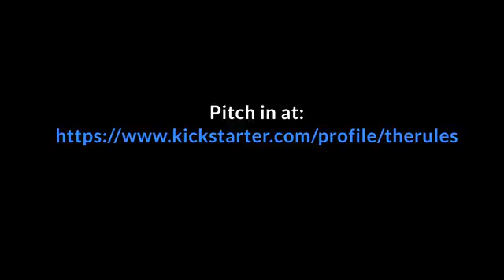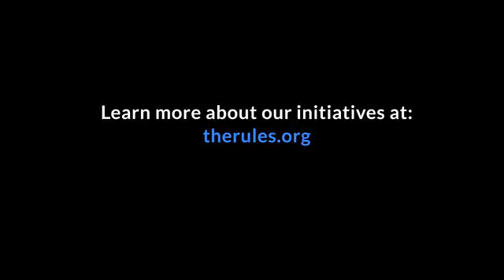Crowdring, a mobile organising tool